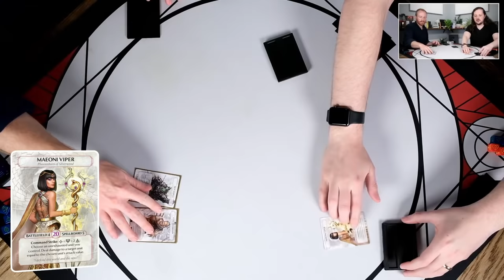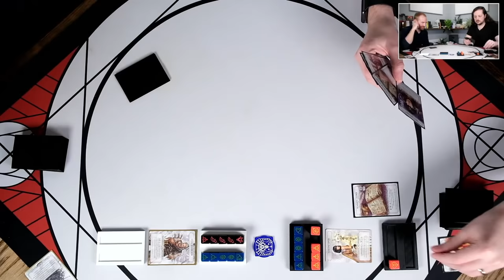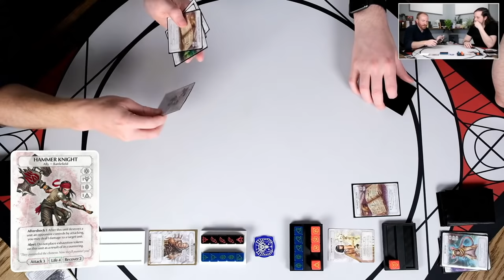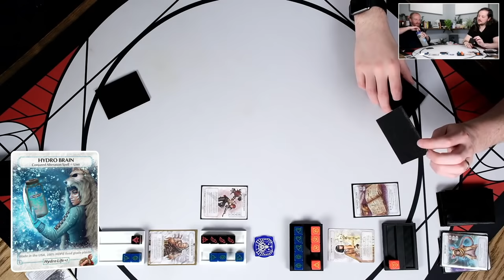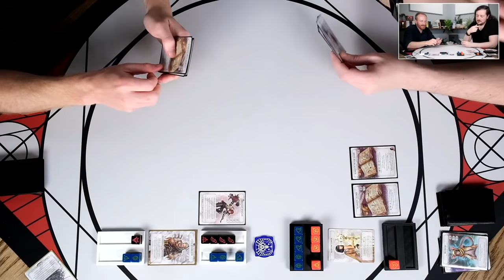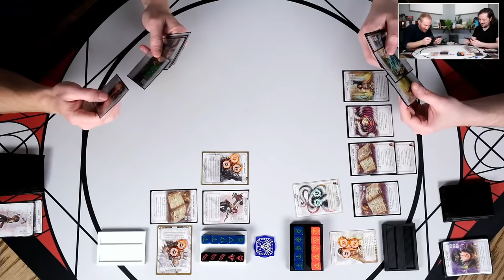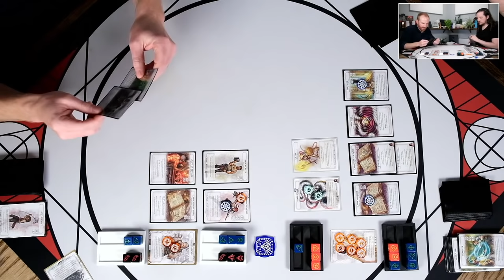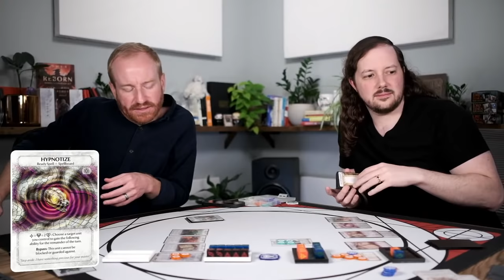Introducing Ashes, Part 1: Why You Should Play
Our Introducing Ashes series kicks off today with preconstructed decks and an answer to "Why You Should Play Ashes Reborn".

Suggested budget start: Ashes Starter Set + Subscription.
Suggested full start: Ashes Starter Set + Law of Lions + Song of Soaksend + Subscription

Ashes and other Plaid Hat Games games and their logos are trademarks of Plaid Hat Games. Images and trademarks used with permission. This channel is unofficial and is not endorsed by Plaid Hat Games.